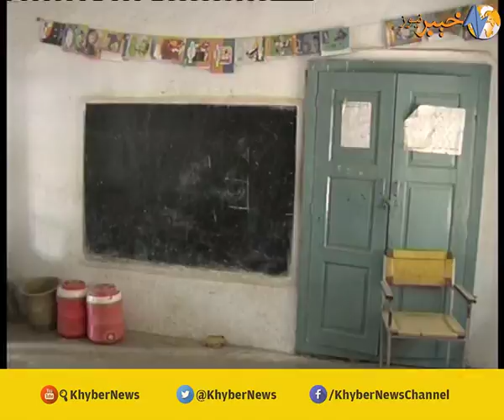DISTRICT DIARIES SWAT | EP # 202 [ 09-03-2018 ] | KE1